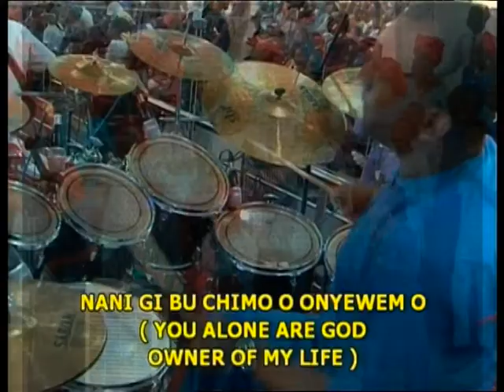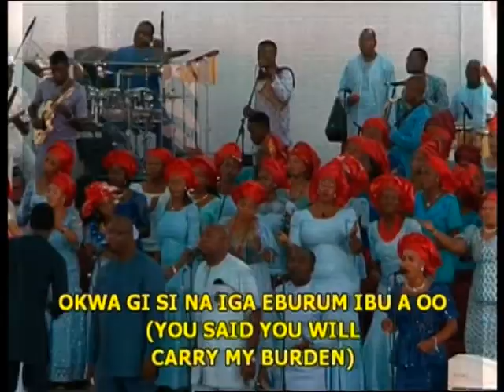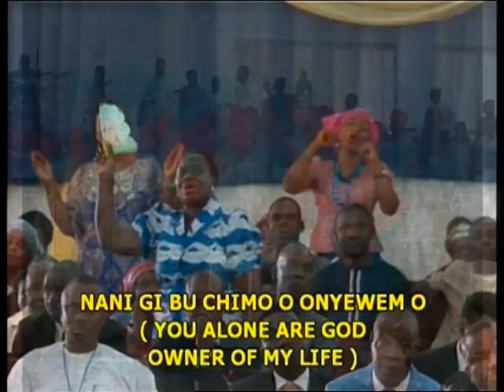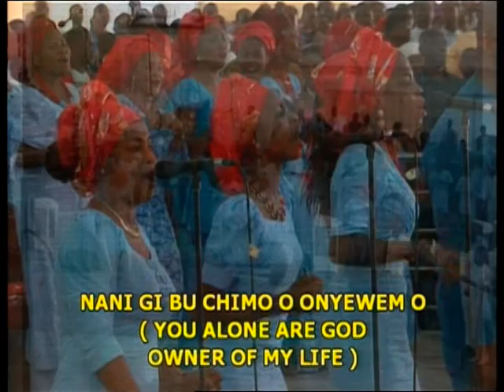LFC Goshen - Ibu Chim O